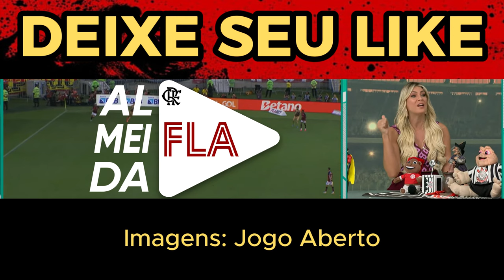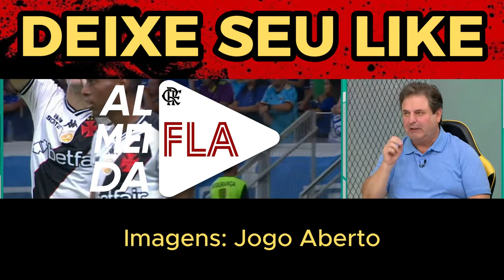QUEBRA PAU ENTRE OS PAULISTAS CORINTIANOS DO JOGO ABERTO AO VIVO! ATACARA O FLAMENGO E FALARAM MERD4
CREDITO DO CORTE:
Canal  @JogoAberto